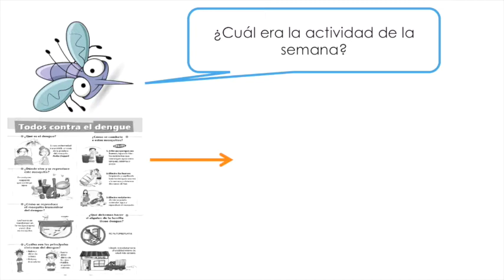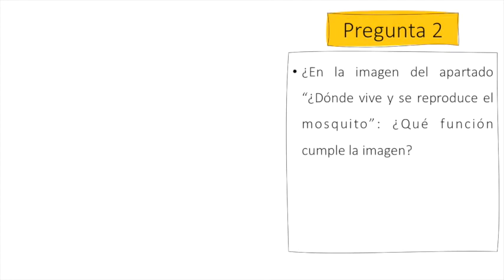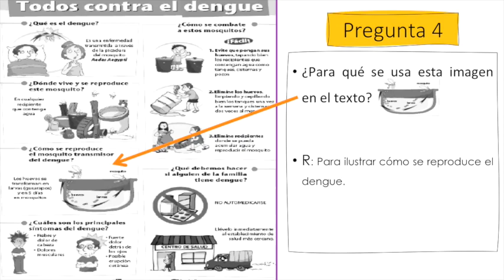Tercero básico Lenguaje: Revisión tarea "Todos contra el dengue"